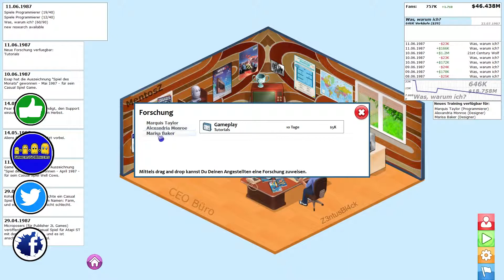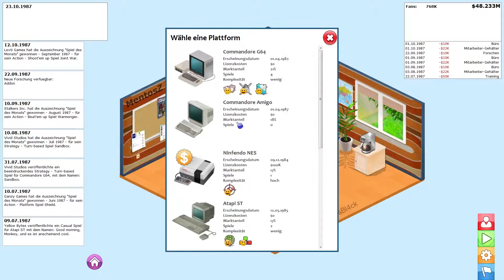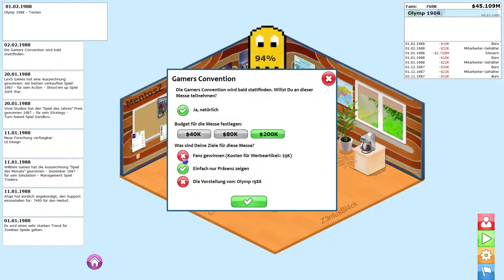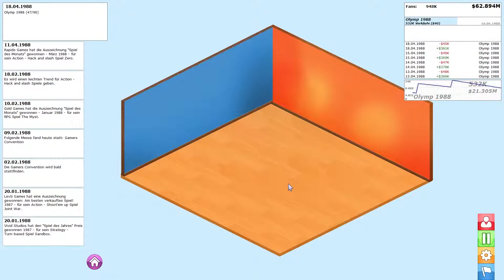06# - Die Spiele lizenz ⇒ GAMERS GO MAKERS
⇒  LPT von Z3ntus und mit Flash

;→__________________*O(↓)O*___________________←;

⇒   Server by:
⇒   GPORTAL
⇒   G-Portal.com

;→__________________*O(↓)O*___________________←;

⇒   GOOGLE+ goo.gl/3iKwYo

;→__________________*O(↓)O*___________________←;

⇒   Teilnehmer

⇒   Z3ntusBl4ck: goo.gl/e3Avj
⇒   Flashshooter: goo.gl/5lKxSA

;→__________________*O(↓)O*___________________←;

⇒  MINECRAFT  1.7.10

⇒  MINECRAFT SKY OFFICAL
⇒  TECHNIC-LAUNCHER MODPACK von Skate702

;→__________________*O(↓)O*___________________←;

⇒  Texturenpack:
⇒   Sphax

;→__________________*O(↓)O*___________________←;

⇒  Musik

;→__________________*O(↓)O*___________________←;